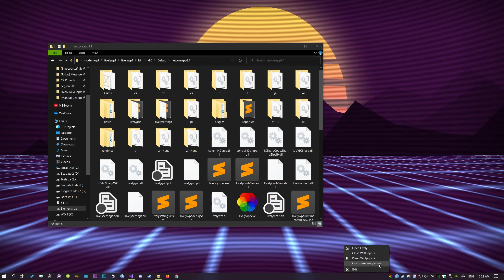[Preview] Lively v1.0 Development Progress : New Customize menu, system-tray and more.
Development progress of Lively's upcoming major update v1.0
There are two wallpaper customise menu:
- In-app.
-Quick access menu in system-tray.
Everything reacts to windows accent color and theme settings.
Also the new system-tray menu is dark theme.